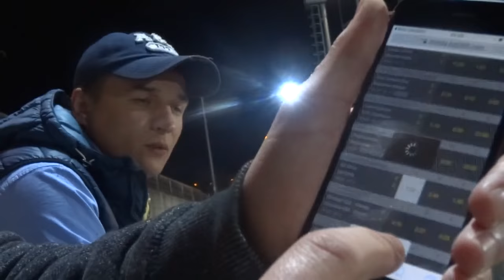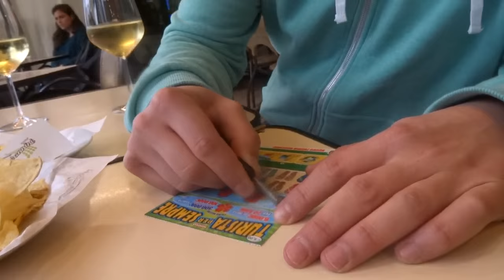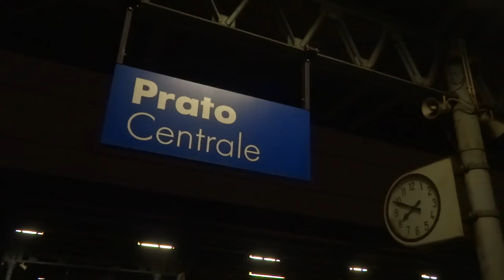Przewodnik: "Jak nie zwiedzać San Marino".